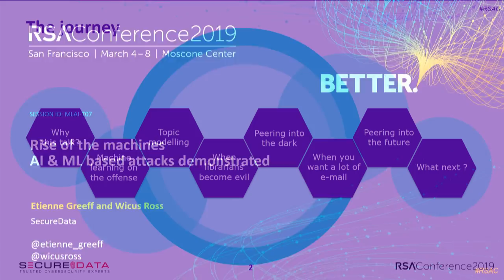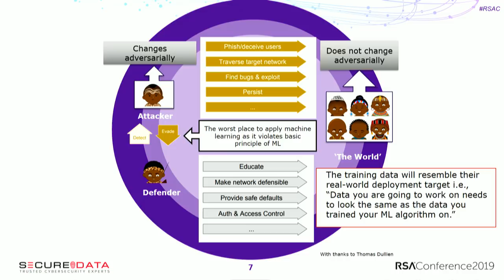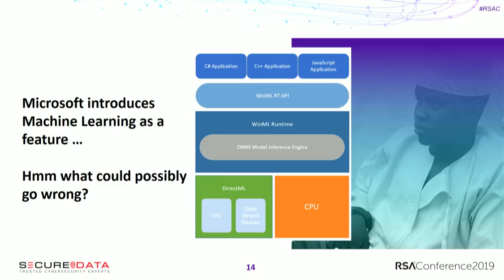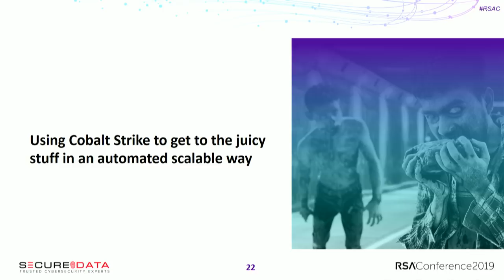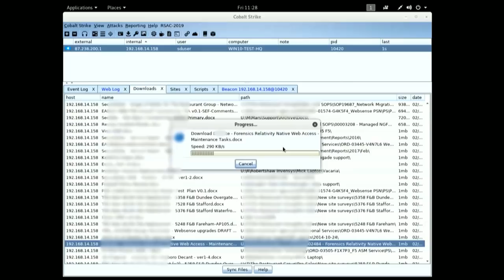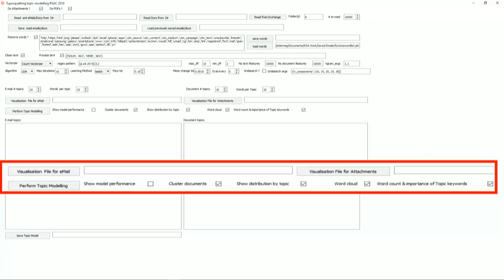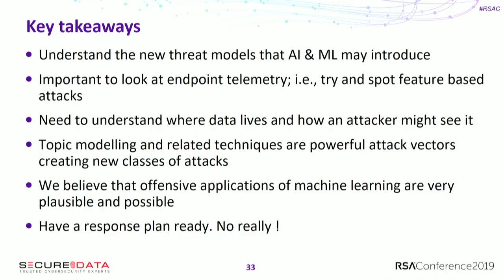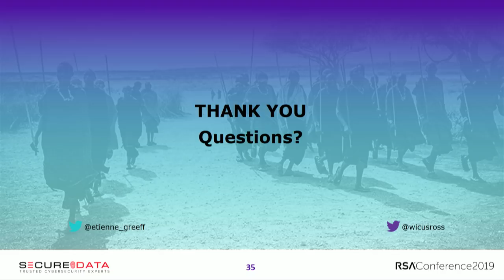The Rise of the Machines, AI- and ML-Based Attacks Demonstrated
Etienne Greeff, CTO, Secure Data
Wicus Ross, Lead Researcher, SecureData Labs

There is a popular and accurate narrative that AI and ML is more suited to offensive than defensive applications. There are few practical examples of the offensive use of AI and ML, however. This talk will demonstrate two attacks based on topic modelling to accurately map a network and to classify thousands of e-mails. The session will also examine defensive options today and into the future.Learning Objectives:1: Learn from practical examples of the offensive use of  AI and ML.2: Discover how AI and ML could be used for the most powerful feature based attacks.3: Understand how AI modifies the threat landscape as we see it.